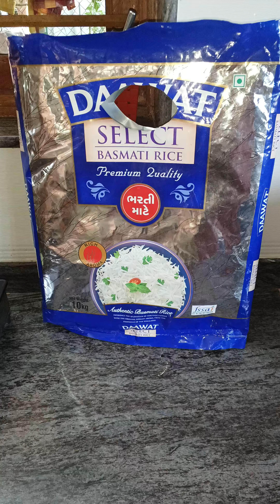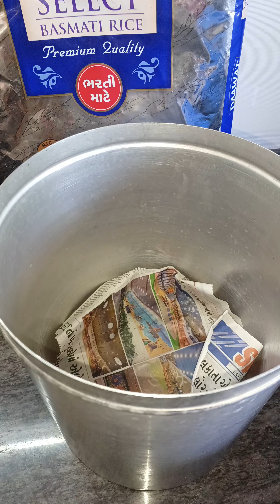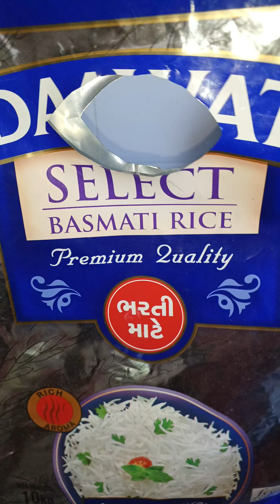Daawat select basmati rice //chawal// store karne ka sabse behtarin tarika